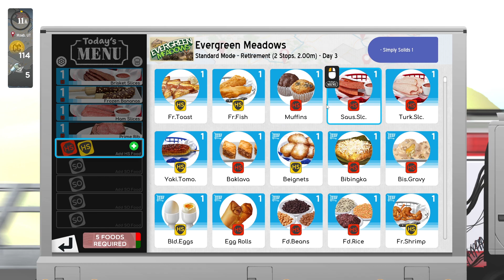Cook, Serve, Delicious 3 - Retirement 1 - 6 Perfect Run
all 6 retirement days finally finished

0:00 Day 1
2:37 Day 2
7:06 Day 3
10:19 Day 4
12:38 Day 5
16:36 Day 6